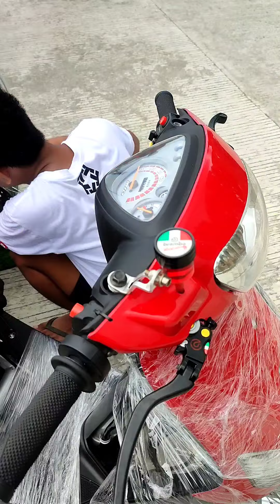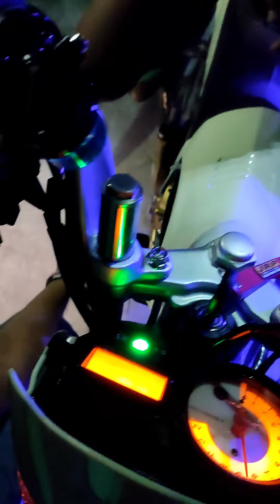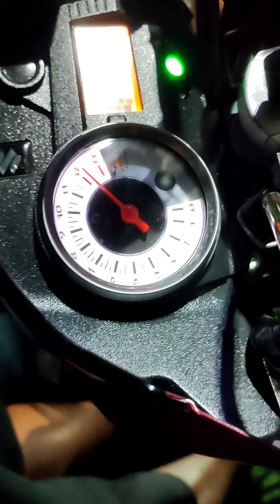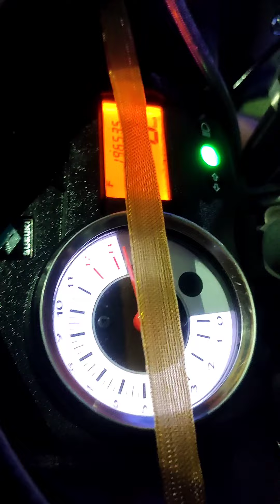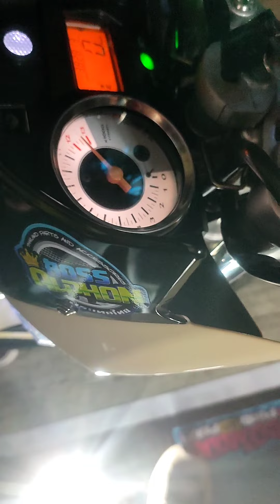1ST KALUMALA HEIGHTS MOTOR TRIKE SHOW BY TEAM SYDNEY